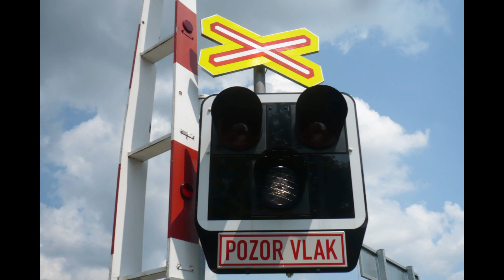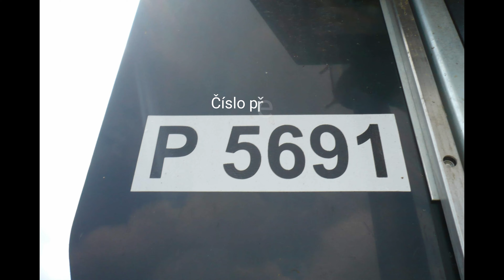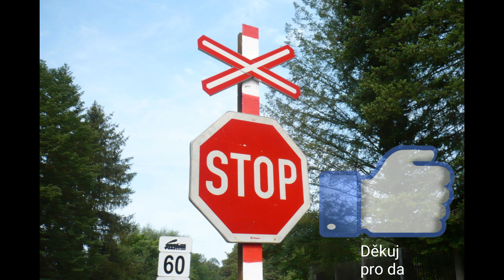Železniční přejezd AŽD 97 Chrást nad Sázavou (15.7.2019)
Lokalita/Location: Chrást nad Sázavou, Středočeský kraj, ČR
Trať/Track: 210 (Čerčany - Praha hl.n.)
Úsek/Section: Chrást nad Sázavou - Krhanice
Výstražníky/Lights: AŽD 97
Zvonek/Ring: ZV-02
Vlak/Train:
1.)
Os 9014 ČD (Čerčany - Praha-Kačerov) 14:23 +20 min.zp.
Pokud se vám video líbilo dejte Like, pro další videa odebírejte můj kanál!
Můj další YT kanál/My next YT channel:
Dopravní Šotouš
Můj Instagram/My Instagram: sotous_obecny
Budu rád za každé sdílení!